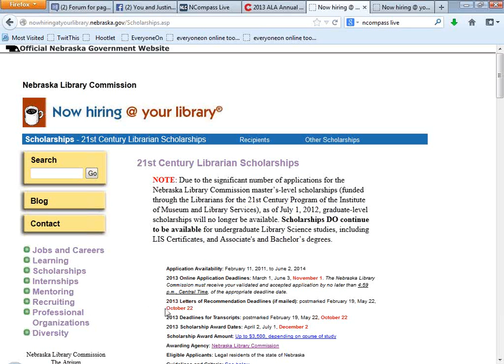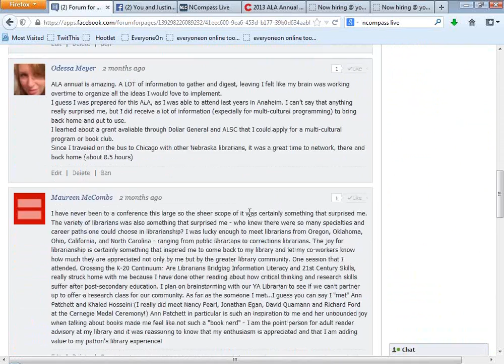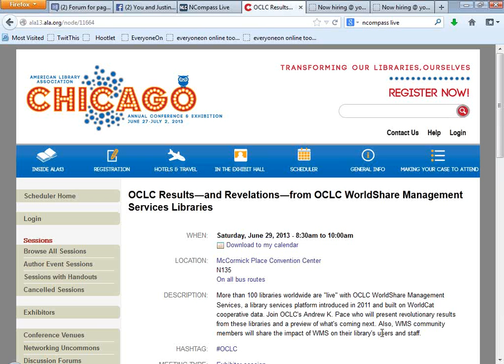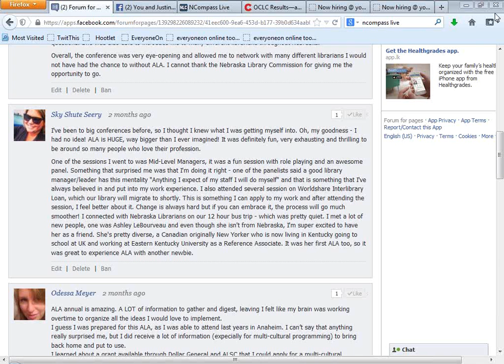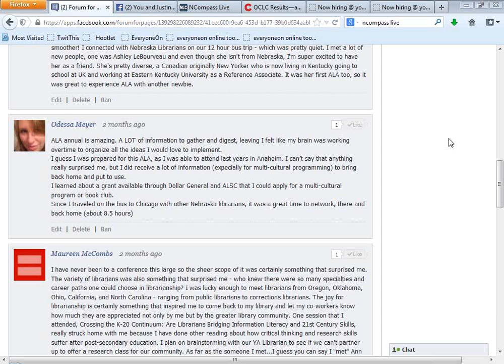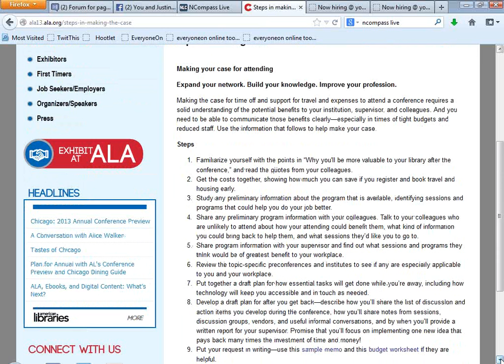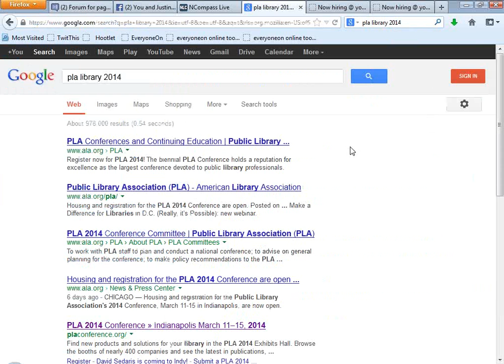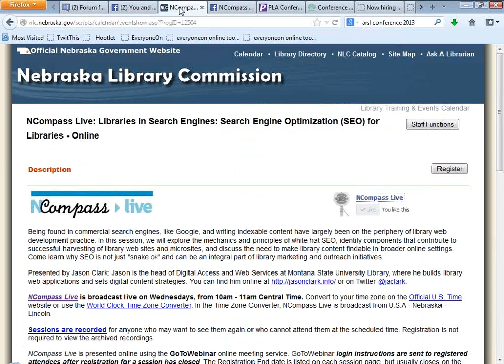NCompass Live: Scholarship Student Reflections on the 2013 ALA Annual Conference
As part of its IMLS 21st Century Librarian program, the Nebraska Library Commission awards stipends to scholarship students to attend national and regional conferences. Attend this session to hear the students talk about their learning and networking experiences attending the 2013 ALA conference. Speakers: Sky Seery, Mid-Plains Community College - North Platte; Dave Mixdorf, Kim Green-Hailey, and Odessa Meyer of South Sioux City Public Library.